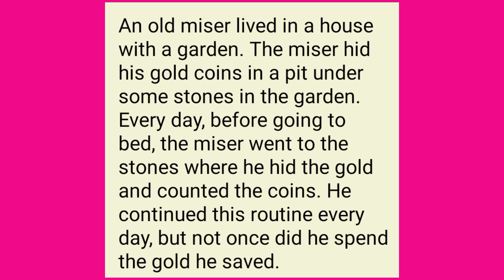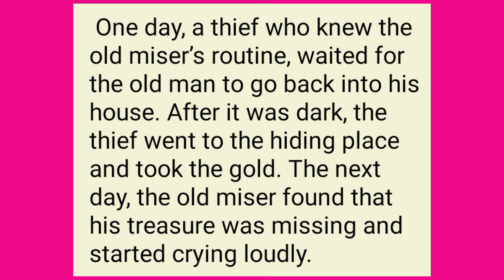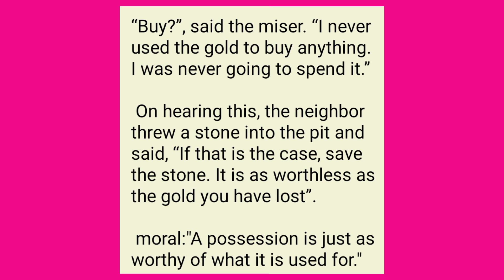The Miser and His Gold story|| Kids story|| English kids story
Thanks .
Maa Quotes in urdu
Mother quotes
Doki poetry in urdu
Sad poetry
Dostae poetry
Shaery
Ghazal
Wasishah poetry
Friendship poetry in urdu
Dialy urdu poetry
Pushtu poetry
Balochi poetry
Narazgi poetry
Allama iqbal poetry
Islamic poetry
Eid poetry
Happy new years poetry
Khamoshi poetry
Barash poetry
Poem
Kid poetry
Kid story
Watsap status poetry
Shorts poetry
Two line poetry
Four line poetry
Best urdu poetry